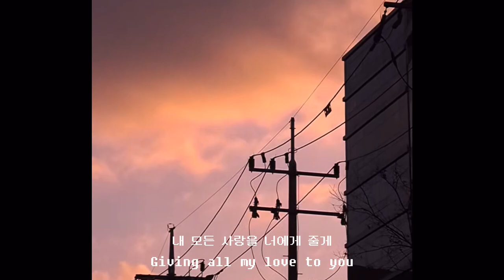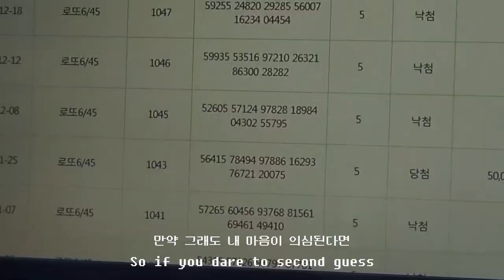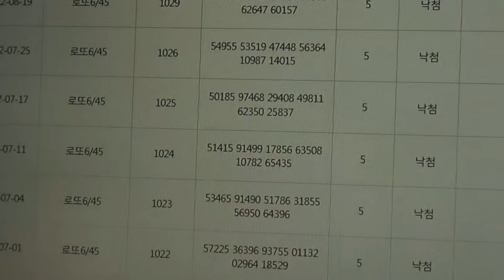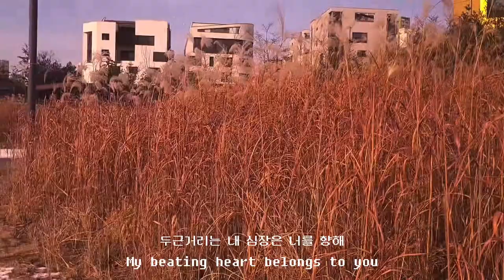12월 영상 모음 (Last Night on Earth cover)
12월에 찍은 영상을 알뜰히 모았습니다.